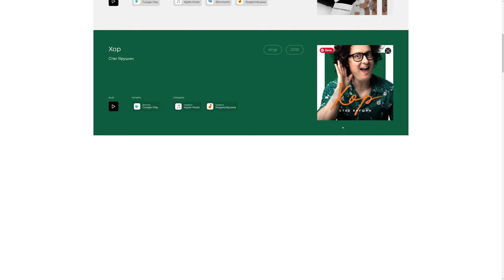Yarushin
a Stunner web design work by Digital Agency Xpage from Russia was awarded the Orpetron Web Design Appreciation certification on May 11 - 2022. Congratulations🎊
The personal site of the actor, singer and showman Stas Yarushin, which provides all the information about his activities and upcoming plans.